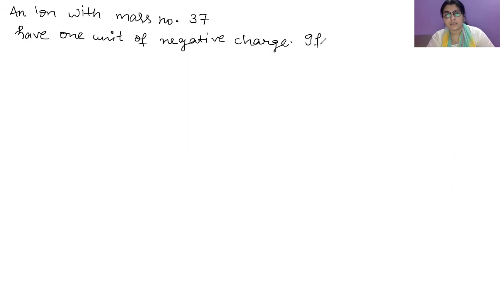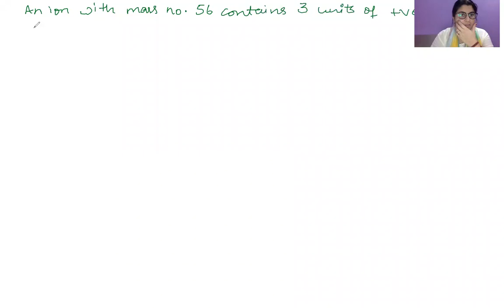numericals of isotopes and isobars